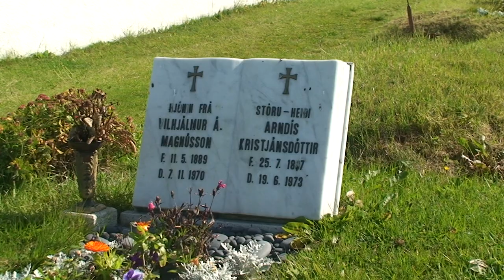Islandija_7: Jokulsarlon-Skaftafell-Svartifoss-Vik-Dyrholaeyj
Turistinė kelionė nuomotais 4*4 automobiliais po Islandiją 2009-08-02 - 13.
Advokato Raimondo Pakšio interneto svetainė yra , o YouTube kanalas - YouRaimis ( @raimondas.paksys ) .